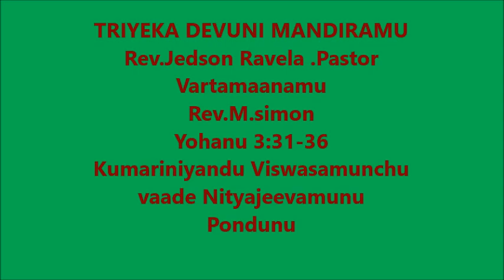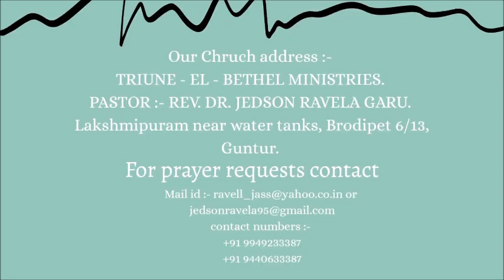Kumariniyandu Viswasamunchu vaade Nityajeevamunu Pondunu